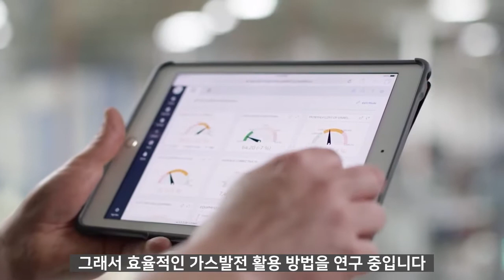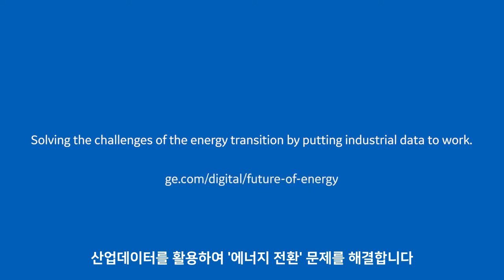에너지의 미래 - 에너지 전환에서 소프트웨어의 역할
에너지 산업은 과거 100년보다 앞으로 10년 동안 더 많이 바뀔 것입니다. 4명의 GE Digital 전문가들이 산업용 소프트웨어가 그리드를 디지털화하여 소비자에게 지속 가능하고 안정적이며 저렴한 전력을 제공할 수 있는 방법에 대해 논의합니다.

GE는 더 나은 세상을 만들기 위해 도전을 멈추지 않습니다. 전력, 항공, 디지털, 헬스케어, 재생에너지, 적층제조(3D 프린팅) 분야에서 고객과 세상을 위해 지속가능한 솔루션을 제공합니다.